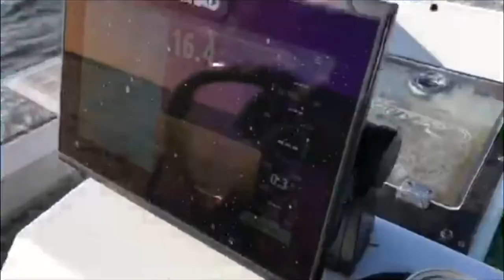REDFISH and GIANT JACK in the ST. JOHNS RIVER!!!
Welcome to the first episode of the WILD BOYZZ! In today’s episode the three of us went out in the river fishing docks, jetties, and grass flats in search of reds, trout, jack, flounder, and lots more.